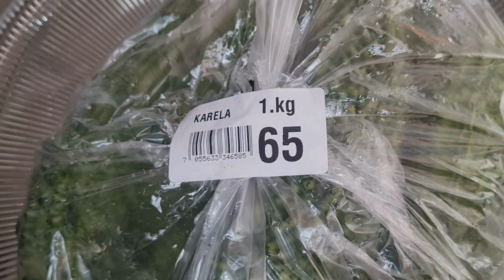Autumn Vlog Episode 131024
Sự khác biệt giữa, Vlog - Blogg - Podcast
VLOG : Video ký, nhật ký
BLOGG : Bút ký, nhật ký
Podcast : Post lên một Case gì đó / ký sự gì đó

Podcast có rất nhiều chủ đề khác nhau, từ các chương trình radio, phỏng vấn người nổi tiếng, cho đến ký sự, tin tức.

Vlog là một dạng nhật ký ngắn được trình bày trên nền tảng video, trong đó một người ghi lại suy nghĩ hoặc trải nghiệm của mình hoặc nói về một chủ đề nào đó.

- 문화와 요리
- 사랑과 라이프스타일
- 정보 기술

- 文化と料理
- 愛とライフスタイル
- 情報技術

- Informasjonsteknologi